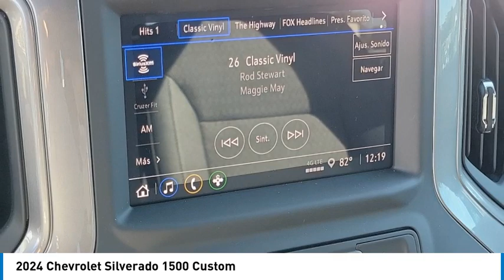2024 Chevrolet Silverado 1500 HEMET BEAUMONT MENIFEE PERRIS LAKE ELSINORE MURRIETA C24315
2024 Chevrolet Silverado 1500 Custom

Gosch Chevrolet
400 Carriage Circle